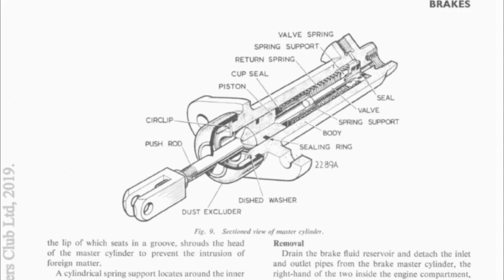Daimler V8 (and Jaguar MK2) replacing brake master cylinder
Short video how to replace the brake master cylinder on my 1969 Daimler V8 saloon (same as Jaguar MK2). (the contents of this video were recorded with my own equipment as an enthusiastic hobbyist and I do not purport to be a professional mechanic/videographer).